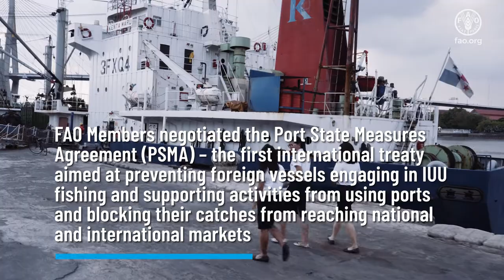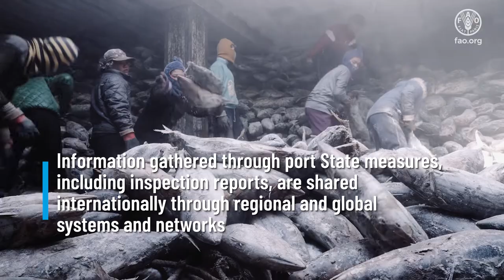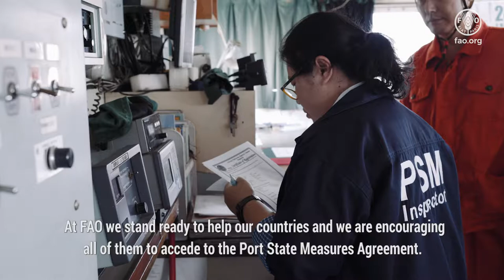Thailand and the fight against illegal, unreported and unregulated (IUU) fishing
Since 2016, Thailand has been a party to the FAO Port State Measures Agreement, an international treaty aimed at keeping illegally caught fish from entering markets through international ports. Thailand explains efforts being taken at ports to ensure vessels gaining access to those ports are fully inspected to ensure no IUU products are reaching the country.